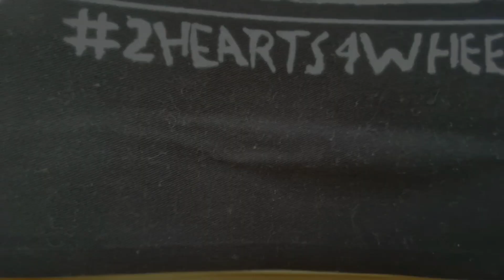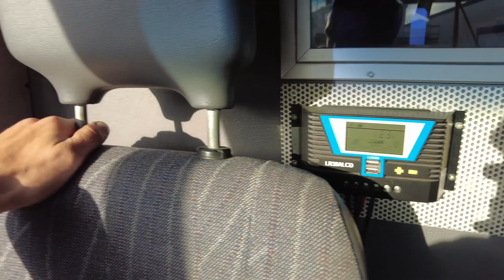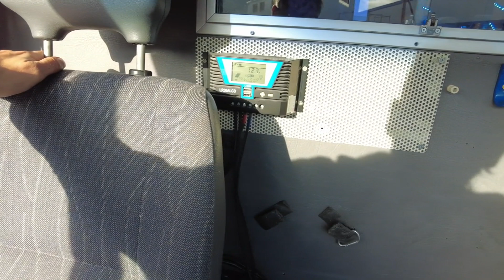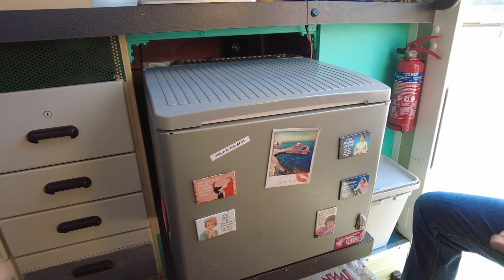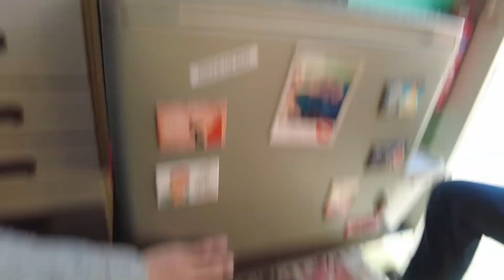VAN TOUR - Conversie Ambulanta - Campervan - Mercedes Sprinter 2000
Azi va oferim un van tour al unei foste ambulante transformata in campervan.

DEVINO MEMBRU
De acum, ai posibilitatea de a deveni membru al comunitatii 2hearts4wheels. Cand devii membru, ai anumite beneficii si esti ca o samanta abia plantata. In scurt timp crestem mari impreuna! Click pe linkul de mai jos pentru a deveni membru si pentru a beneficia de ceea ce avem de oferit! Iti multumim!

NE PUTEȚI SUSȚINE CU DONAȚII

Va multumim!
Cu cat mai multe like-uri cu atat acest video va ajunge la mai multi oameni!